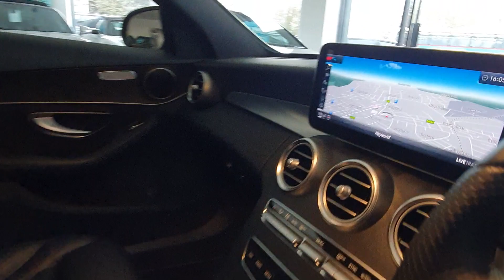Mercedes C200d Amg Line Edition Premium